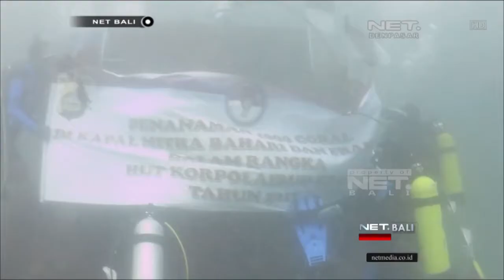NET. BALI - TERUMBU KARANG DISITA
RATUSAN TERUMBU KARANG DIKEMBALIKAN KE HABITANYA DI PERAIRAN TANJUNG BENOA NUSA DUA BALI TERUMBU KARANG TERSEBUT MERUPAKAN HASIL PENYITAAN PETUGAS